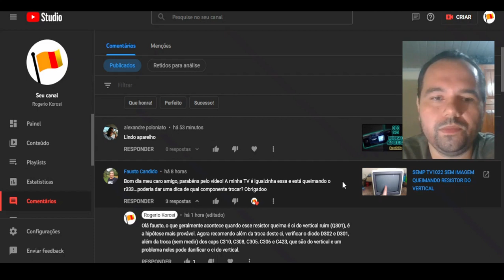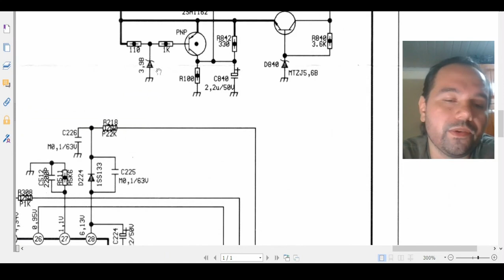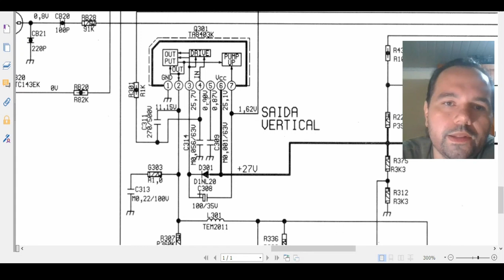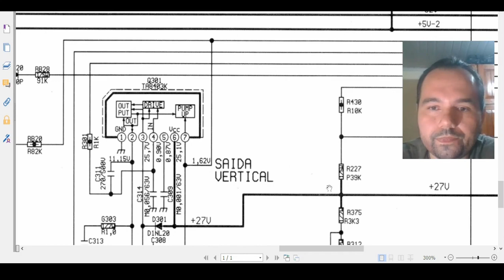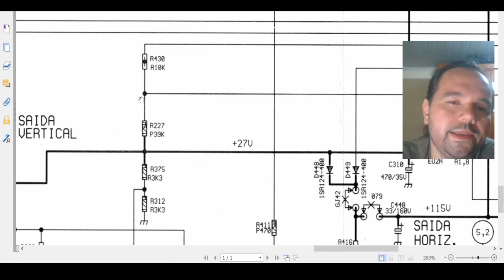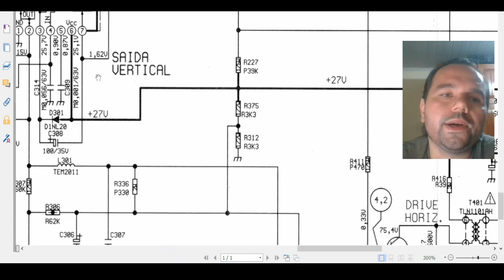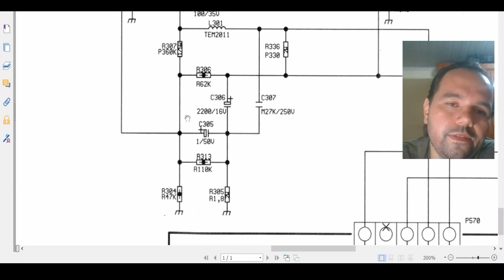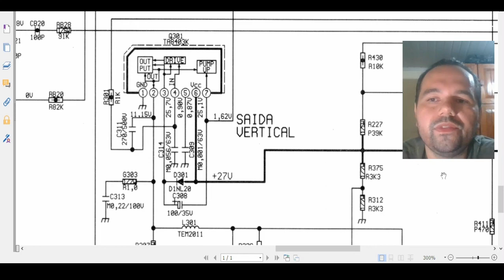[DICA] SEMP TV1022 QUEIMADO RESISTOR R333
Um pitaco a respeito da tv Semp 1022  queimando resistor do vertical.